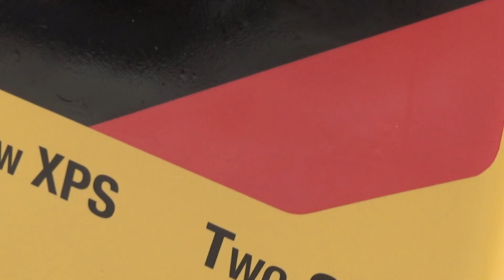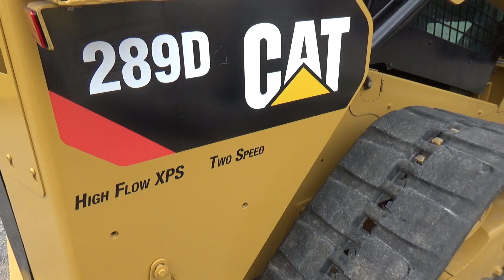CATERPILLAR 289D COMPACT CHAIN LOADER (2023)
CATERPILLAR
COMPACT CHAIN LOADER 289D
Diesel engine:                                             C 3.3 B DIT
Maximum power:                                       54.6kW /74 hp
Operating weight:                                       4,778 kg
Max. travel speed:                                      13.5 km /h
Max. load capacity:                                    1,724 kg
Max. unloading height:                              2,387 mm
Max. flow rate of hydraulics:                    121L /min
Max. hydraulic pressure:                           280 bar